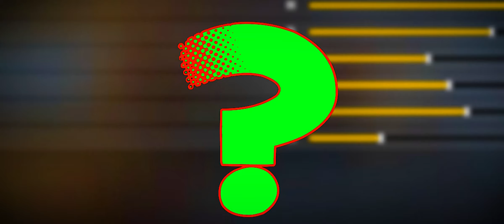Ultra Fast Auto Headshot For Desert Eagle 🔥 | Desert Eagle Headshot Trick | New Headshot Tricks ff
Auto headshot,
Sensitivity Setting Video Link :

Desert Eagle New One Tap Headshot Trick 🔥 |  New Auto Headshot Setting | Free Fire

Queries solved:
desert eagle auto headshot trick